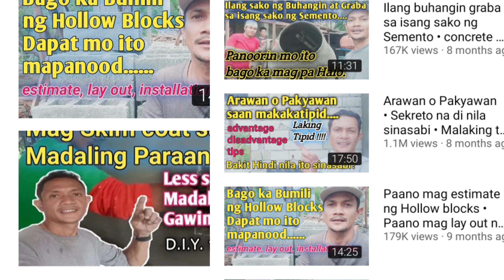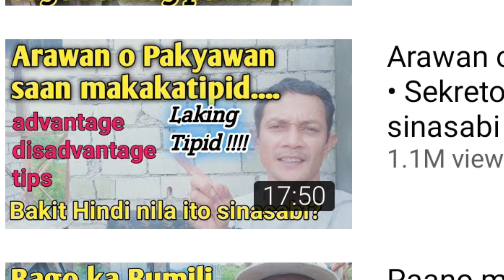Magkano Ang Kinita ko sa 1M. Views • Magkano Ang kita sa 1M. Views • Magkano Ang kita sa YouTube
Magkano Ang kita sa 1M. Views
Makano Ang Kinita ko sa 1M Views
 Ang video na ito ay nagnanaisa mag bigay Ng kaalaman at at ispirasyon sa mga nag nanais making vlogger at nais maging YouTube creator.
At upang maibahagi kung paano kumita sa YouTube.
to God be all the Glory
Judd Rios.